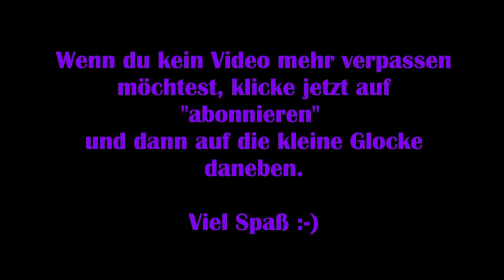Farm together #02 – Traktor, Besucher und hilfreicher Regen [Lets Play]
Farm together ein wundervolles, niedliches Farmspiel, in dem nicht nur du alleine dich um deine Farm kümmern musst, sondern bei dem dir all deine Freunde (und sogar Fremde) helfen können.

Viel Spaß :-)

Technische Details:
Aufnahmetool: GeForce Experience
Bearbeitungsprogramm: VideoPad Video Editor
Mikrofon: Auna MIC-900B USB Kondensator Mikrofon für Studio-Aufnahmen

Release: 11. Oktober 2018
Entwickler: Milkstone Studios
Publisher: Milkstone Studios
Genre: Farmspiel, Simulation
Entwickelt für: PC
FSK: 0